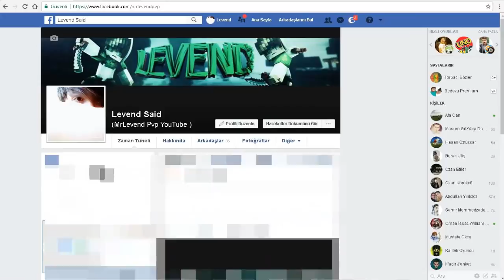😏 CraftRise'yi Bırakacakmıyım 😏 !? & SKYWARS 🤩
●▬▬▬▬๑۩۩๑▬▬▬▬●

●▬▬▬▬๑۩۩๑▬▬▬▬●

●▬▬▬▬๑۩۩๑▬▬▬▬●

✔️ Video'daki Texture Pack: Moon 16x

✔️ Video'daki Fov: 100

✔️ Video'daki Server: CraftRise

●▬▬▬▬๑۩۩๑▬▬▬▬●

●▬▬▬▬๑۩۩๑▬▬▬▬●

●▬▬▬▬๑۩۩๑▬▬▬▬●

Server'lerdeki Nickim:

CRAFTRİSE & SonOyuncu :

MrLevendPvP_YT

●▬▬▬▬๑۩۩๑▬▬▬▬●

●▬▬▬▬๑۩۩๑▬▬▬▬●